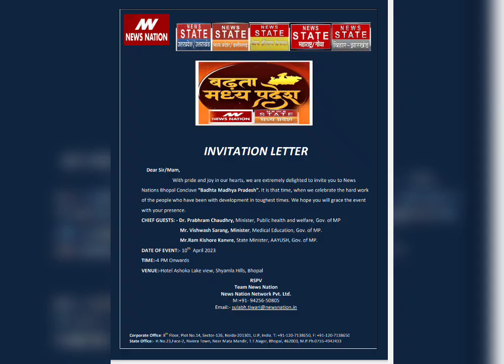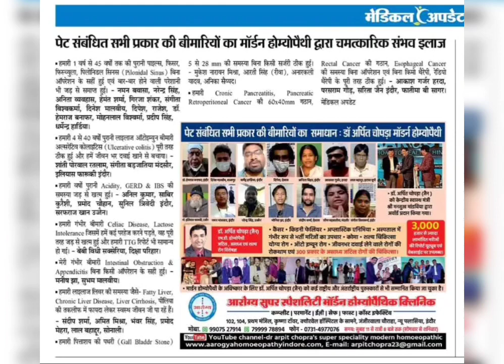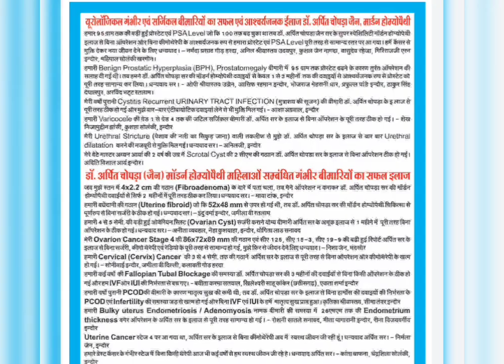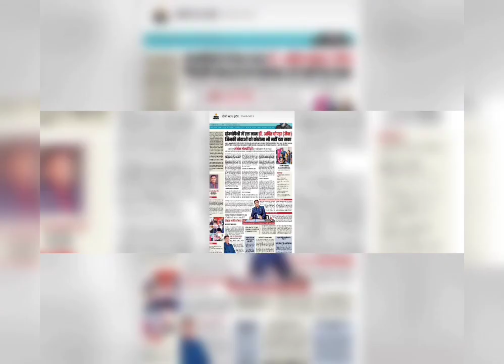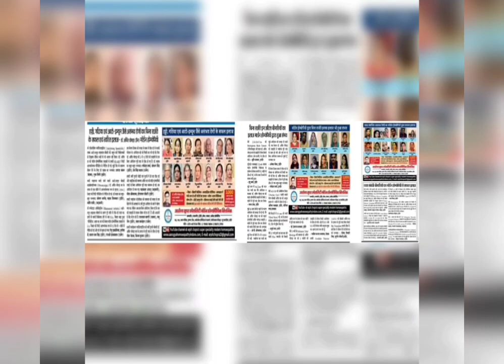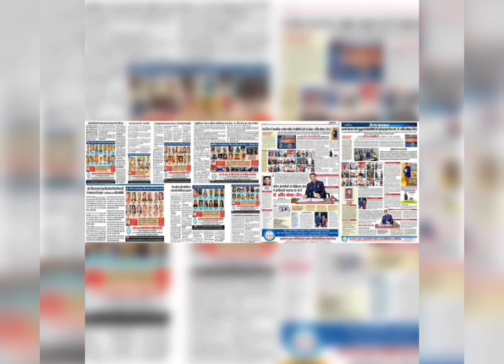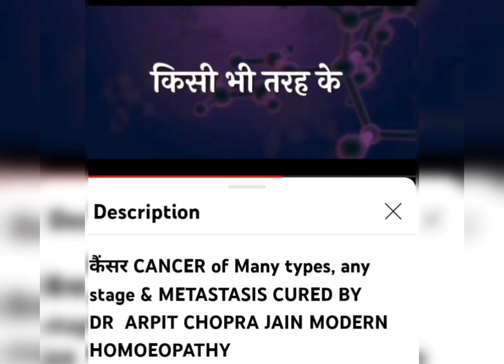AWARD सम्मान & National Interview on WORLD HOMOEOPATHY DAY to Dr Arpit Chopra Jain Modern Homeopathy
🏅🏆AWARD सम्मान & NATIONAL INTERVIEW 🔦🔦on WORLD HOMOEOPATHY DAY to "Dr Arpit Chopra Jain " for Invention of Modern Homoeopathy as Future of Homoeopathy मॉडर्न आधुनिक होम्योपैथी आविष्कार By Health Minister of Madhya Pradesh Respected Dr. Prabhu Ram Choudhry ji & Education Minister Shri Vishwas Sarang Ji with Book Inougration on MODERN HOMOEOPATHY WITH HIGHEST CURED PATIENTS DATABASE DESPLAYING CLINIC DATABASE FOR COMPLETE,PERMANENT,EASY,SAFE,FAST & COST EFFECTIVE
HEALTH CURE TO SAVE LIFETIME DRUG DEPENDENCY Dr.Arpit Chopra Jain MD Homoeopathy, Critical & Surgical Disease Specialist, Aarogya Super Speciality Modern Homoeopathic Clinic Indore for Giving best with "New Invention of Super Speciality MODERNIZATION HOMOEOPATHY concept" specially for Critical ,Surgical,Life threatening Diseases, Hospitalized patients, Auto immune, Incurable & 300 types of diseases.Thanks 🙏🙏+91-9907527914,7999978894